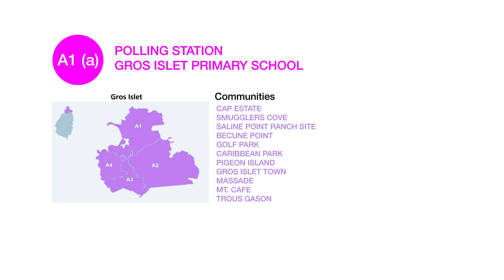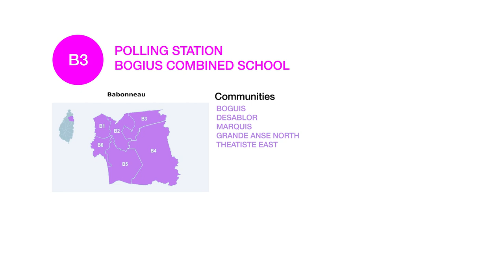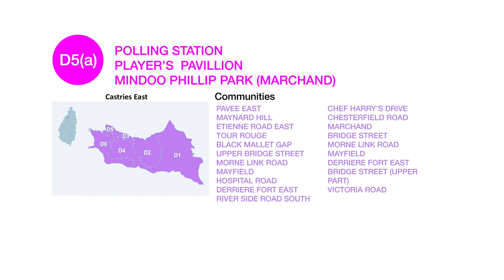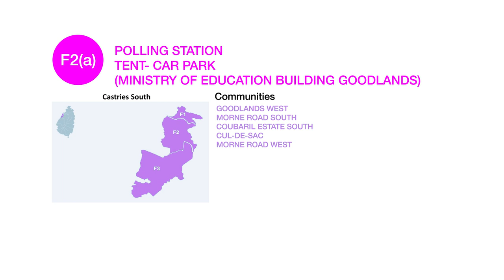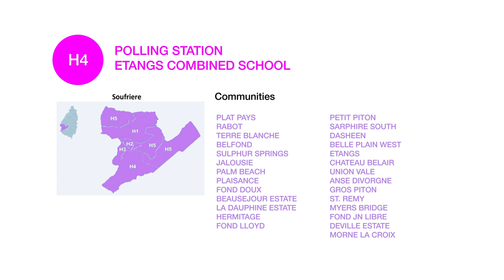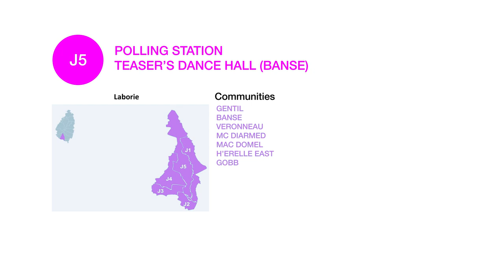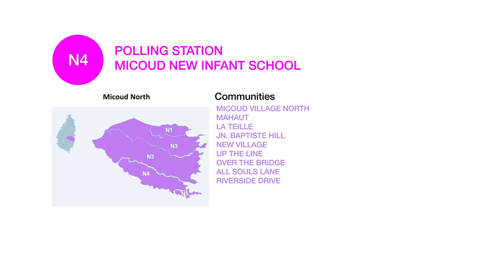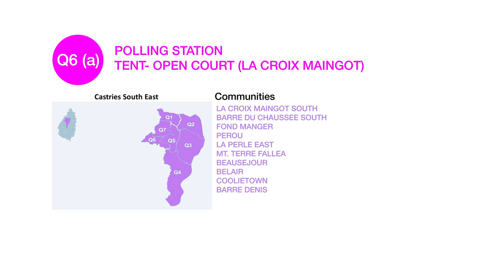Polling Station Locations for the 2021 General Election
The Saint Lucia Electoral Department would like the public to take note of the various constituencies, polling divisions, communities, and polling station locations for the upcoming general election.